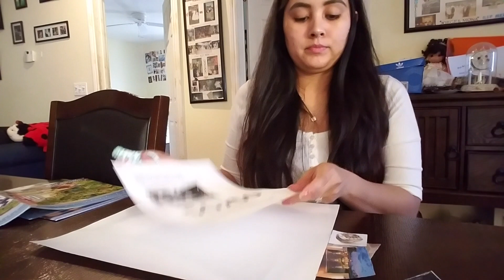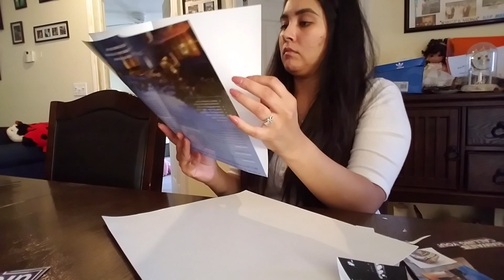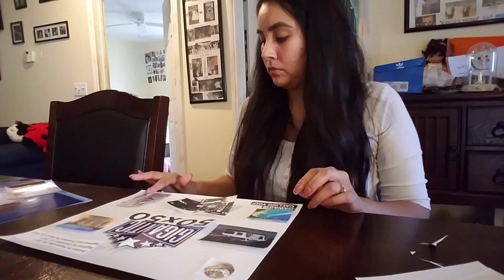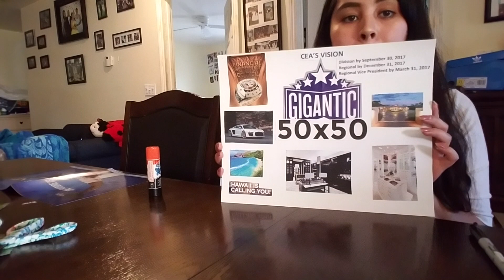Jokes & Vision Boards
Hi Everyone, in today's vlog you will see Anthony having a ball about finding a twin for me. You will also see me create our vision board for the office. Hope you enjoy vlog #14